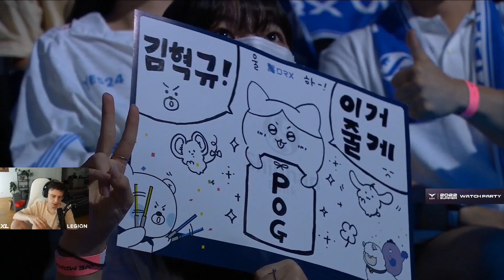Asking Broxah The CRAZIEST Thing CAPS Played In Scrims